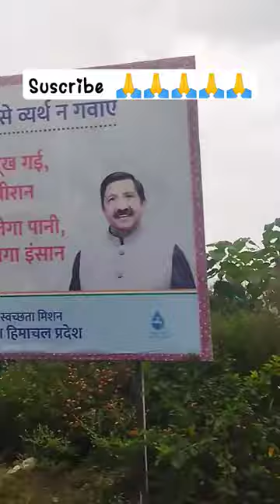go to bus